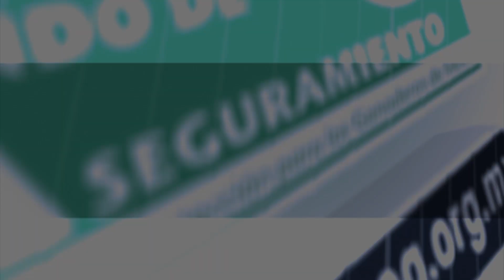Cunicultura Ep2 Cap 326